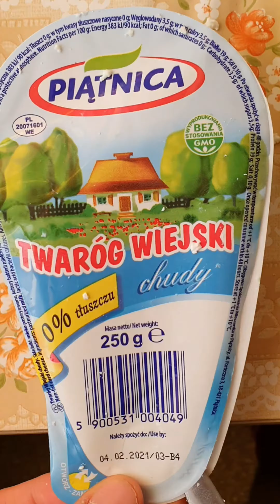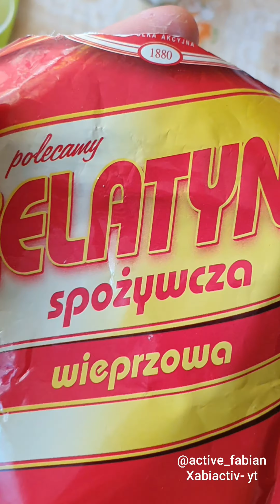•SZYBKIE, PROSTE PRZEPISY na" FIT TIRAMISU" i "WRAPA KOKOSOWEGO"(KOKS MACRO!) •FB- DNI 13-18 Tipy i?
•Witam, trzeci już zlepek foodbooka, dni 12-18. Dwa przepisy, pkerwszy "FIT PTASIE MLECZKO", drugi WRAP KOKOSOWY
•Foodbook prowadzony na tiktoku
•Również na instagramie, gdzie też sa codzienne posty oli codzienne story
•Wiosna 100k kroków jednego dnia chall
•Czerwiec ława wk
miłego życia
anzw
zfartem